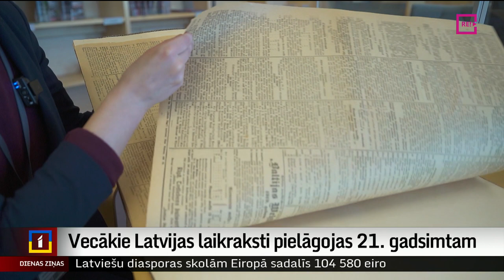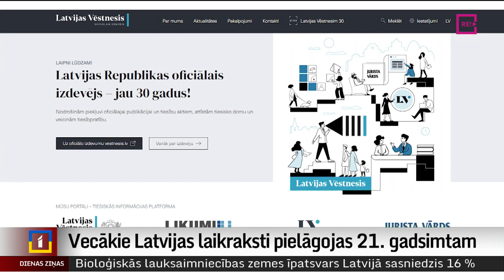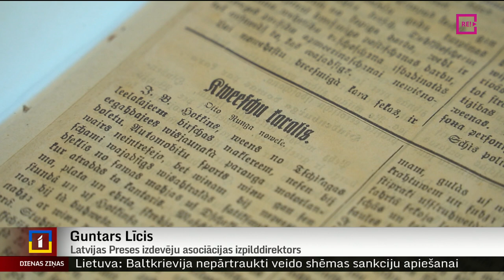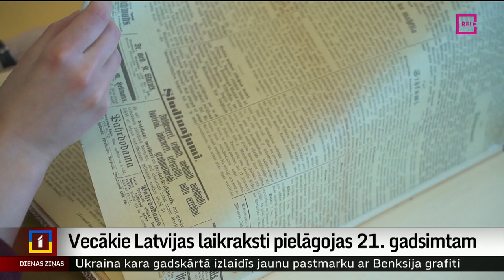Vecākie Latvijas laikraksti pielāgojas 21. gadsimtam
Latvijas oficiālajam laikrakstam –   “Latvijas Vēstnesim” šajās dienās aprit 30 gadu. Taču šim izdevumam un tā priekštecim kopumā jau ir vairāk nekā 100 gadu sena pagātne, tādējādi tas ierindojams starp senākajiem izdevumiem Latvijā. Preses izdevumu vēstures līkločos ielūkojās Diāna Āboltiņa no Zemgales reģionālās televīzijas.